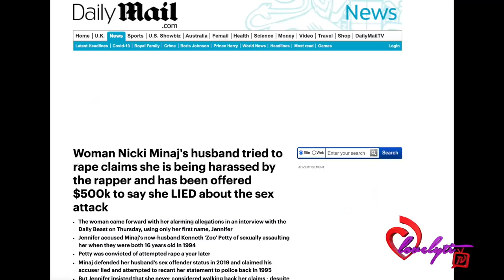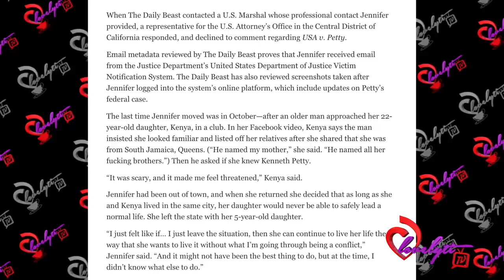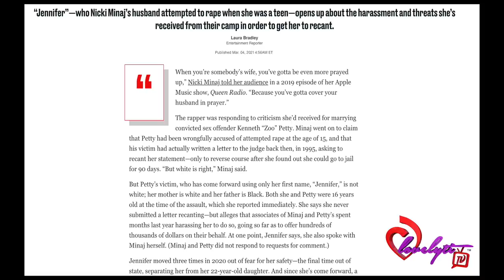Nicki & Kenneth accused of harassing assault victim+Giuliani’s Daughter says she's A"Sexual Unicorn"